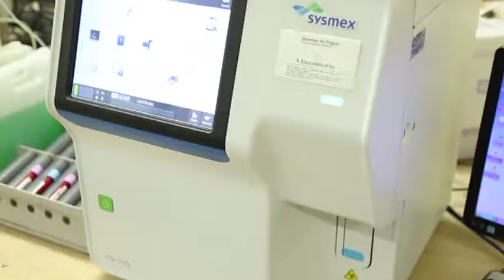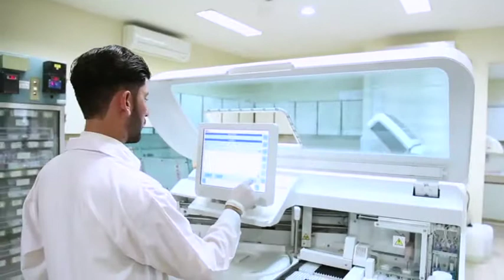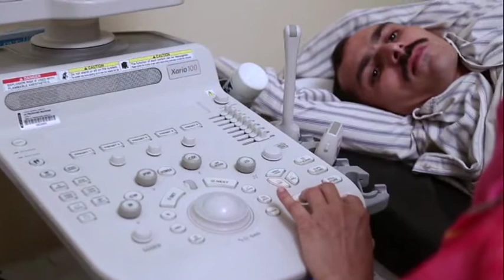Chiniot General Hospital - Documentary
Chiniot General Hospital - Karachi, Established in 1996 over an area of 5 acres, CGH is a 160-bed hospital fully equipped with latest medical equipment's. It has Air-conditioned Labs, Deluxe Ward as well as Air-conditioned Private Rooms, five Operation Theaters, Labor Room along with Operation Theater, ICU and Neonatal ICU. The Hospital also has a Nursing Hostel, Mosque, Services Block and Doctors Hostel. It provides quality healthcare facilities to the masses while striving to meet the highest achievable national and international standards. Poor and deserving patients are treated free of cost without discrimination with high standard and best care. The Hospital serves over 500 patients every day. Over 400,000 patients served between 2015 & 16 and 170,000 were supported from Zakat and Welfare fund to the tune of Rs. 176.24 million.